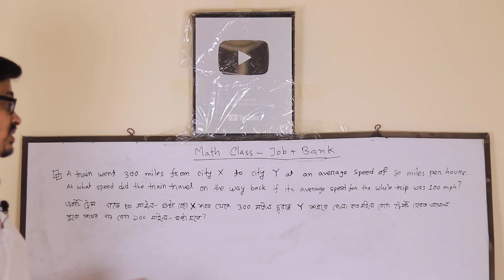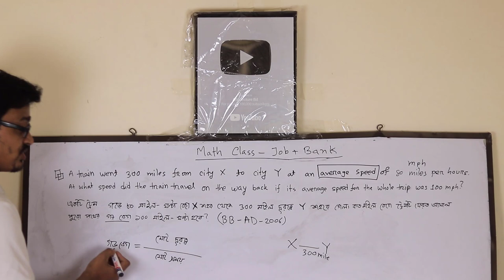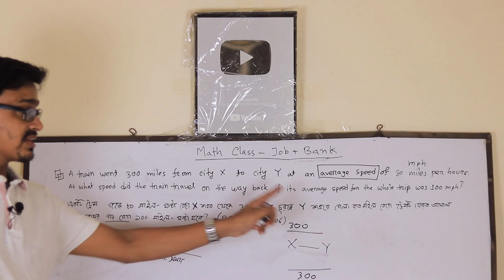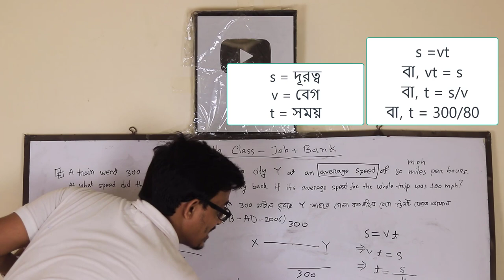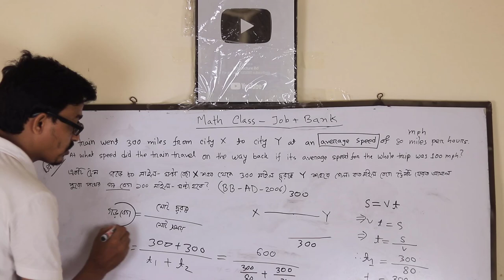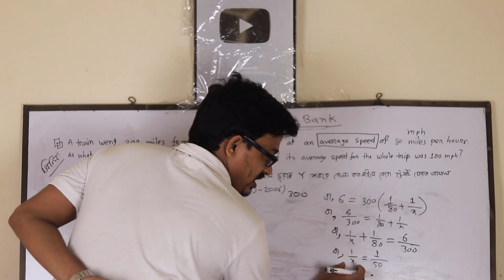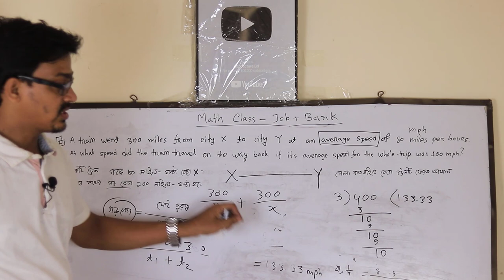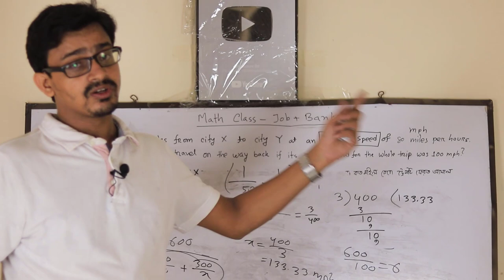গড় বেগ – দূরত্ব – সময় সংক্রান্ত অংক | Distance Time Velocity Related Math | BCS | BANK | Other Job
গড় বেগ – দূরত্ব – সময় সংক্রান্ত অংক - Distance Time Velocity Related Math
Math for bcs and Bank
পাটিগণিত প্রস্তুতি
Bangladesh Bank Math Preparation